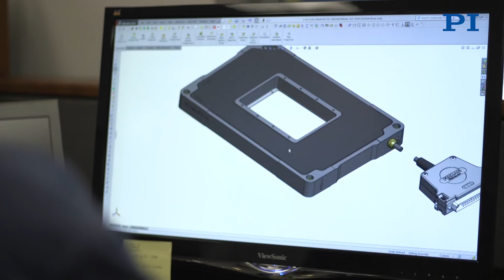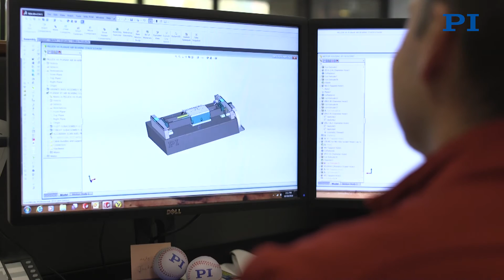PI Insights into Precision Motion Products at PI USA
Brian Lula, President of PI USA gives a special look inside the company and explains why PI USA is one of the leading companies regarding nano positioning and multi axis alignment systems. PI USA works closely together with microscopy manufacturers and offers custom piezo products especially for the North American OEM market.